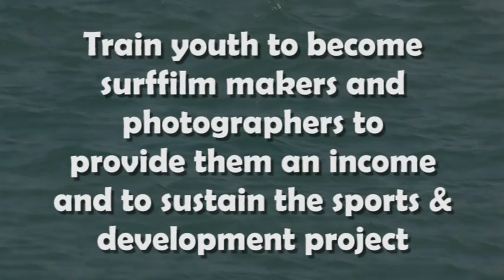Soul Surfers project promotion film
Pifworld bundles peoples individual effort for a positive change worldwide.
Its a place where you can easily donate to a project and invite friends. This is playing it forward.

You can see the progress of your project(s) through video updates, photos and personal blogs. With one click of your mouse you can use Pifworld as a powerful tool to change the world.